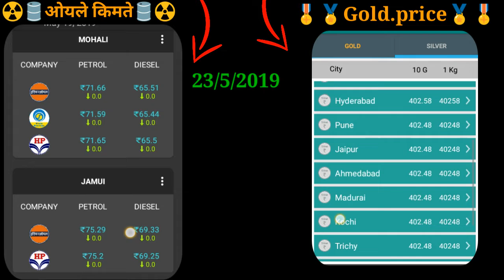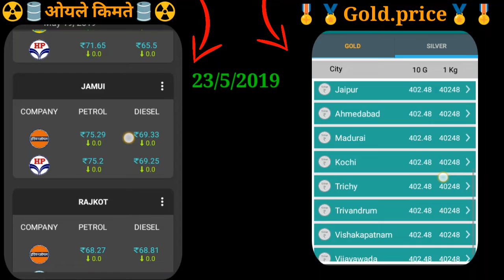PETROL vs Gold PRICE India 👉इंडयन-ओयले vs सौनै की किमते || પેટ્રોલ અને સોના ના ભાવ આખાં ભારતના.